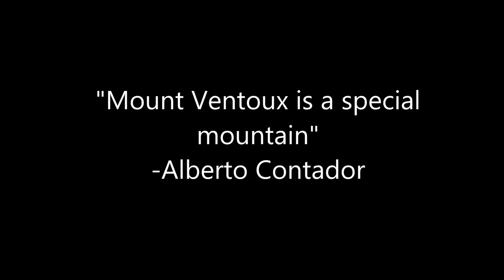Cycling the Mont Ventoux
The Mont Ventoux cycling Experience - Tour de France ascent from Bedoin. A windy ride !!!

The ascent from Bedoin is the classic way up the mountain. The length of the climb from Bedoin at 300m asl to the summit at 1912m is 21.5km . This gives an elevation of 1612m and an average gradient of 7.5%. This doesn't sound too bad but when you break the climb down into its 3 obvious sections it paints a different picture.

"Physically, the Ventoux is dreadful. Bald, it's the spirit of Dry: Its climate (it is much more an essence of climate than a geographic place) makes it a damned terrain, a testing place for heroes, something like a higher hell."

-Roland Barthes, French philosopher and bicycle racing fan

Music: Kygo - For many years, Check it out on spotify!